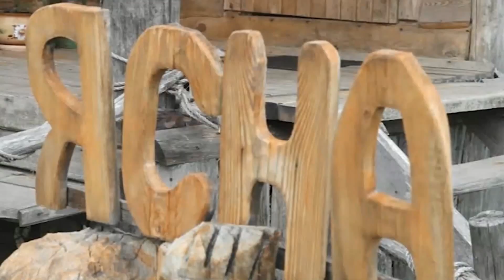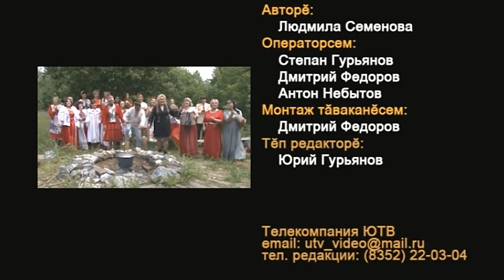Ĕмĕр сакки сарлака (5 пайĕ 2020)